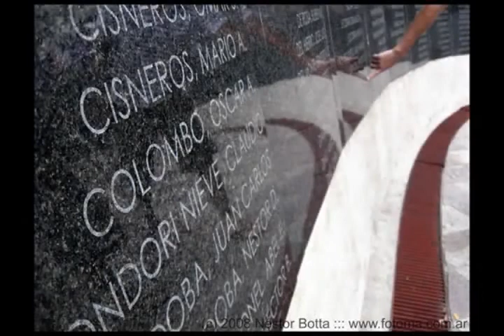Guerra de Malvinas(3)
Guerra de Malvinas